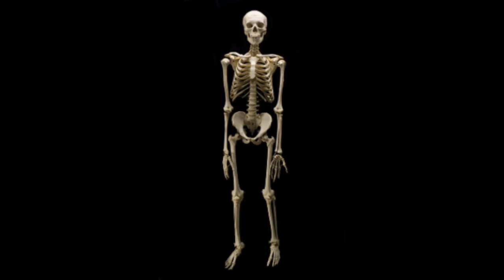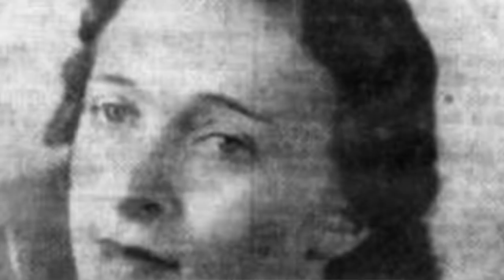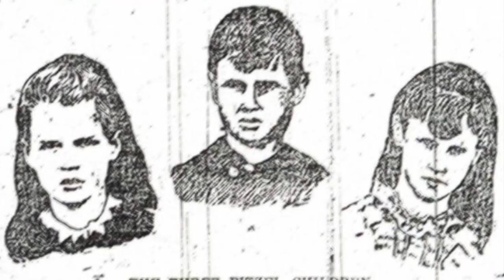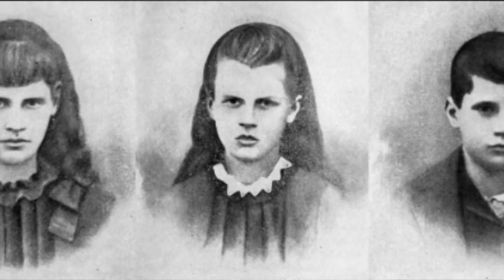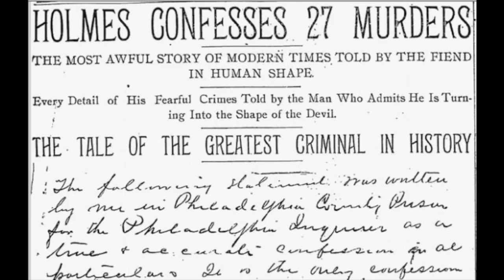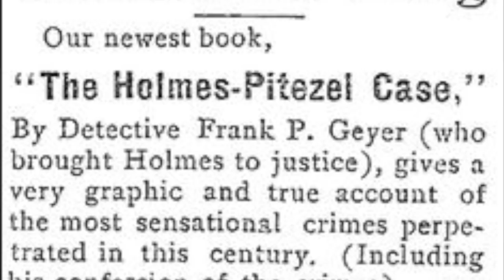H. H. Holmes | Mini Series #9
SOURCES